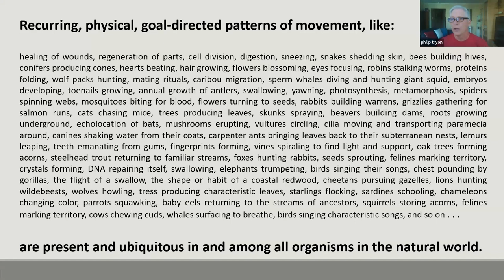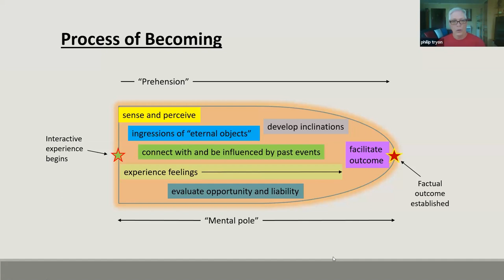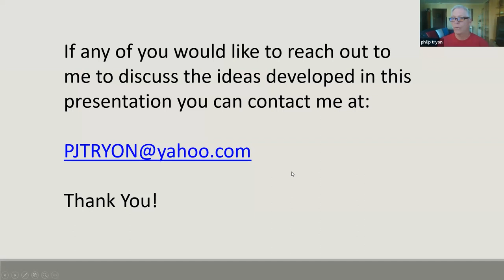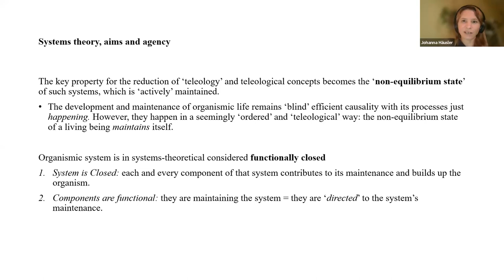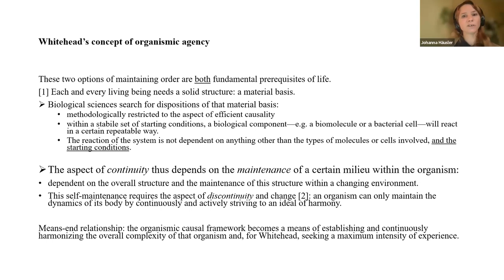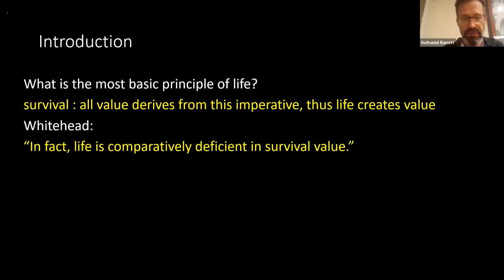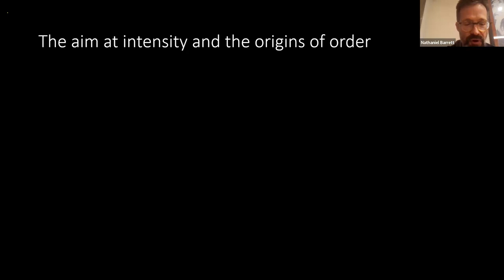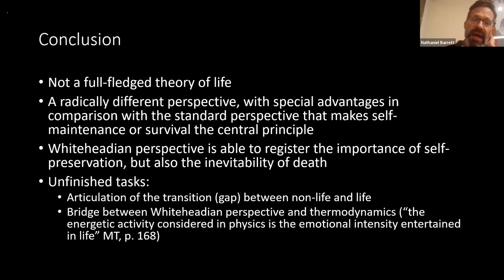Intuiting Life: Process-Philosophical Perspectives On Biology: Session 2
In this conversation series, the editors and authors of INTUITING LIFE: PROCESS-PHILOSOPHICAL PERSPECTIVES ON BIOLOGY discuss their contributions to the book. This session, recorded on October 21, 2023, features Philip Tryon, Johanna Häusler, and Nathaniel Barrett.

PRESENTATIONS
Philip Tryon: 00:00:42 – 00:27:51
Johanna Häusler: 00:27:52 – 01:00:34
Nathaniel Barrett: 01:00:35 – 01:29:59

Presenter Bios
Philip Tryon did his graduate work in physics at the University of Wisconsin, subsequently working as a development engineer on early automation projects for BioTek. He has a lifelong interest in quantum mechanics and how it relates organic systems and informs biological science.

Johanna Häusler studied biology and philosophy in Munich and works at the LMU in science communication. She currently writes her PhD in Philosophy about the problem of free will, arguing for a libertarian account of freedom in a broadly Whiteheadian spirit. Her philosophical interests cover a wide range of topics like philosophy of mind, the free will problem, the philosophy of science, theories of causality, the philosophy of biology as well as classical metaphysics.

Nathaniel Barrett is a research fellow and member of the Mind-Brain Group at the Institute for Culture and Society (Pamplona, Spain). The main focus of his research is the nature of value and its role in experience, mind, and life, especially as examined from the perspectives of pragmatism, process philosophy, and ecological psychology. His recently published book, Enjoyment as Enriched Experience (Palgrave, 2023), draws on the philosophies of John Dewey and Alfred North Whitehead and recent scientific research to develop a theory of affect as the enrichment or deterioration of conscious activity.

If you enjoy this program, please support the Cobb Institute by giving